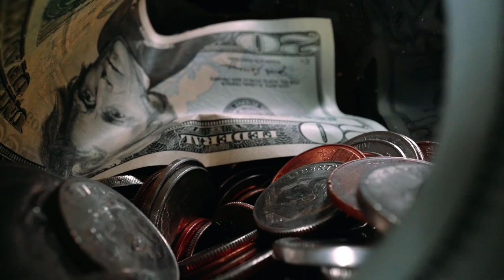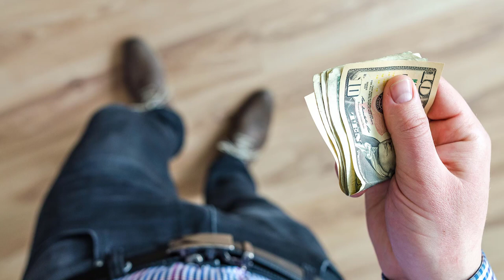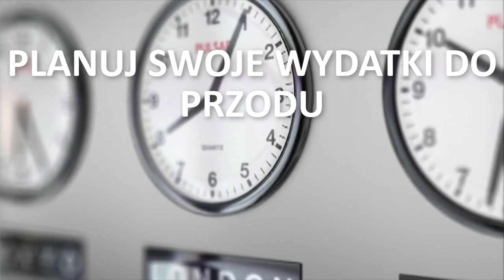Spirala zadłużenia - Czym jest? Jak w nią nie wpaść? I jak wyjść z długów?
Jak podaje KRD 2.4 miliona osób w Polsce jest zadłużonych na kwotę ponad 45 miliardów złotych.
Gdyby ustawić tych wszystkich ludzi w kolejce miałaby ona długość około 1400 km i prowadziłaby ona od Rzeszowa do Gdańska i z powrotem.
Skala zadłużenia obywateli Polski jest więc ogromna i dziś chciałbym porozmawiać z wami o jednym z trudniejszych tematów jakim jest spirala zadłużenia.
Czym jest spirala zadłużenia, w jaki sposób się w nią wpada? Jak z niej wyjść i jak w nią nie wpaść.
Wszystko to w dzisiejszym materiale.

99 Pomysłów na rozpoczęcie swojej przygody w Internecie i Zmianę swojego życia. Sprawdź koniecznie!